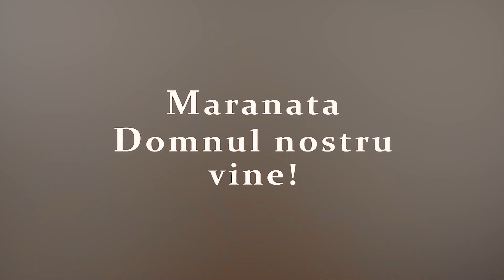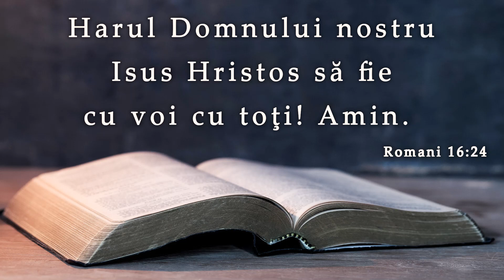Ciprian Terinte || Puterile LUMII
SURSA: Biserica penticostală Vestea Bună, București, 04 septembrie 2022